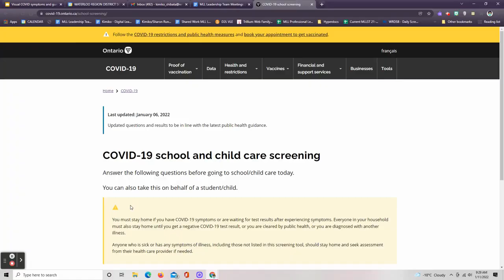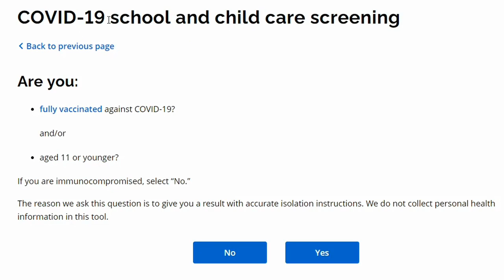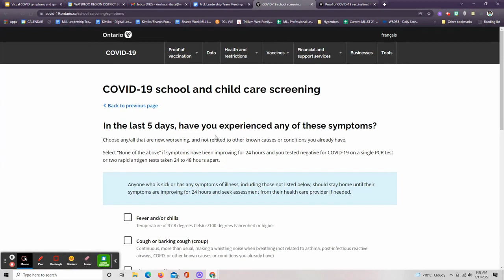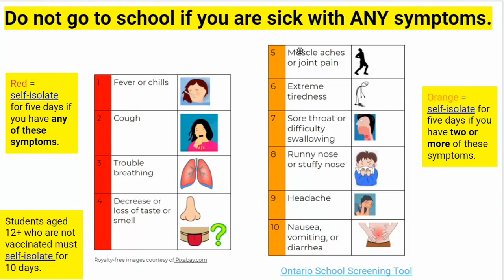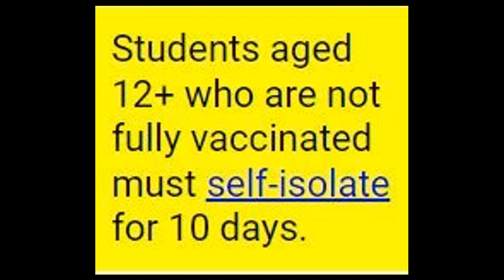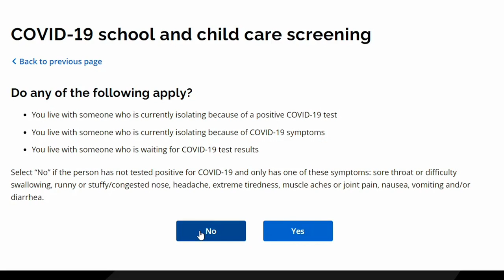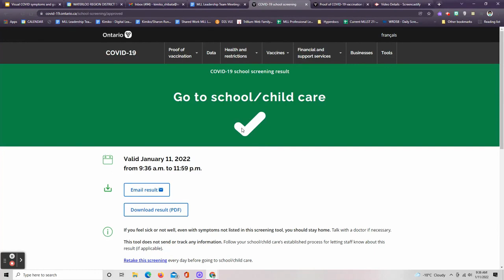School Screening Tool video valid as of January 14 2022 9am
Watch this video to find out how to use Ontario's online school screening tool. This version is valid as of January 14, 2022 at 9am, but changes may be made to the school screener. Always use the most up to date version of the screening tool, which can be found